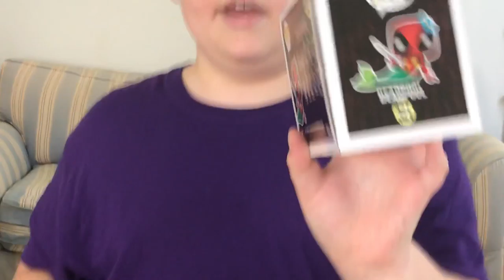2 pops I got on vacation!(target and GameStop exclusive!)